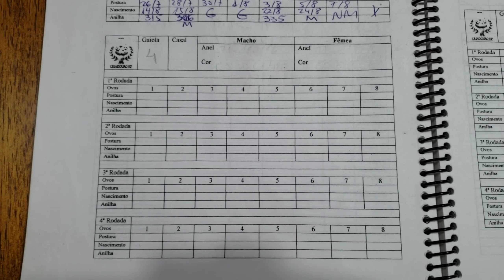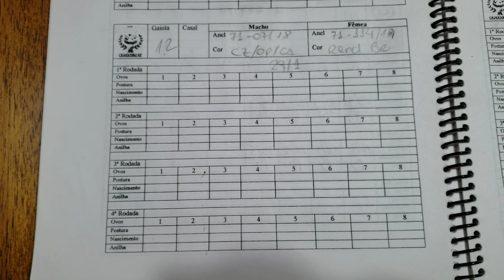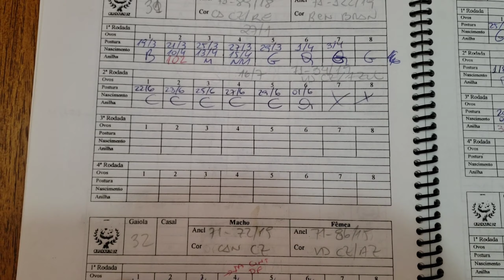POR QUE CASAIS NÃO CRIAM?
Neste vídeo comento sobre alguns motivos de casais não criarem e mostro como alguns dos meus casais se comportaram na estação reprodutiva 2020.